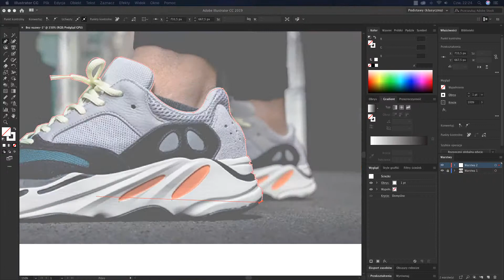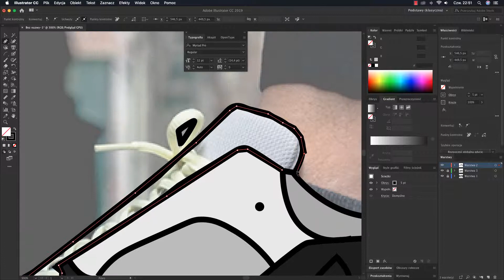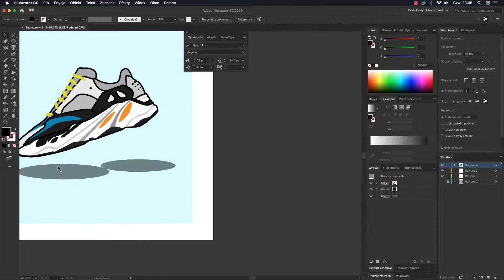Adidas Yeezy 700 | Speed Draw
Siema ;) 🔥
Fanpage:
Cennik 💸
Piszcie na fb lub ig!
Płatność wyłącznie na konto bankowe
Sprzęt 🖥

 iMac (21.5-inch, Late 2015)
-Procesor 2,8 GHz Intel Core i5
-Pamięć 8 GB 1867 MHz DDR3
-Grafika Intel Iris Pro Graphics 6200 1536  MB
Oprogramowanie 💾